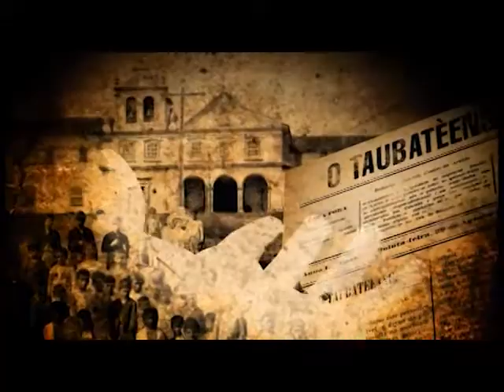Renato Teixeira especial Meon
Para comemorar o aniversário da querida cidade que é considerada a capital da literatura infantil, o Museu da História Natural de Taubaté irá receber, na próxima terça-feira (8), o músico Renato Teixeira e o Coletivo Música Taubateana com a apresentação intitulada de "Uma noite no Museu".